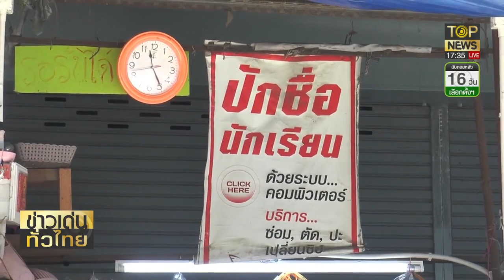เจ้าสาวช้ำ กู้เงินจัดงานแต่ง เจ้าบ่าว เทงานทิ้งเจ้าสาวเป็นหนี้ | ข่าวเด่นทั่วไทย | ช่วง 2 | TOP NEWS